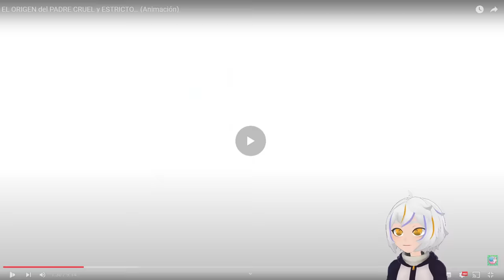EL ORIGEN DE PAPÁ RARO Y ESTRICTO COMPLETO (WEIRD STRICT DAD ROBLOX ANIMACIÓN)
El día de hoy vamos a ver el Origen del Papá Raro y Estricto Completo en Roblox ¿Sobreviviremos?